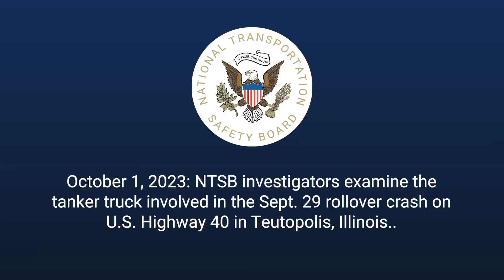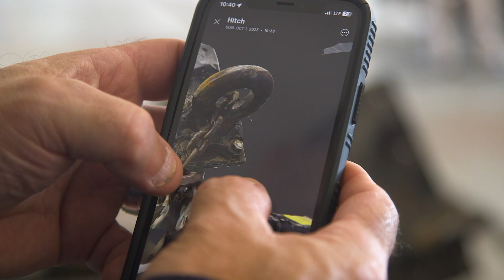NTSB B-Roll: Tanker Truck Rollover in Teutopolis, IL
October 1, 2023: NTSB investigators visit the scene and examine the tanker truck involved in the Sept. 29 rollover crash on
U.S. Highway 40 in Teutopolis, Illinois and .